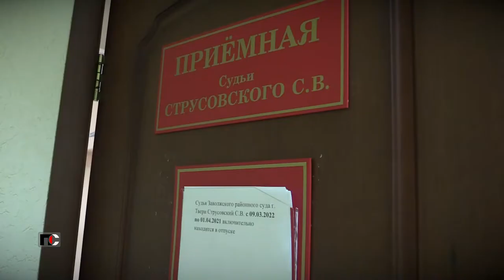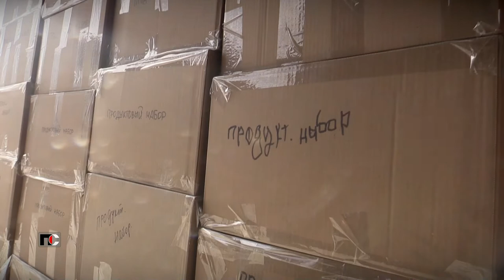Патрульная Служба - 22.04.04